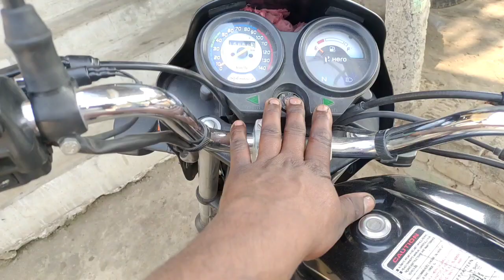bike horn relay setting|change bike horan sound|indicator flasher Horan setting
how to bike horn relay setting|how to change bike horn sound|indicator flasher Horn setting, horn

bike point khajauli,bike horn relay setting,bhai Karan in the colour fitting,how to back horror indicator pleasure fitting,indicator pleasure fitting,bike Horan,bike's Horan,Horan sound problem,Horan sound Kaise thik kre

Bike Repairing in Hindi, Bike Repairing Course in, bike repairing, bike repairing shop, bike repairing centre, mechanic bike service, bike mechanic description, Best bike mechanic near me,chotu garage khajauli, chhotu garage khajauli,बाइक सर्विस सेंटर मधुबनी बिहार, बाइक सर्विस सेंटर, बाइक सर्विस सेंटर नियर में bike point khajauli youtube video,